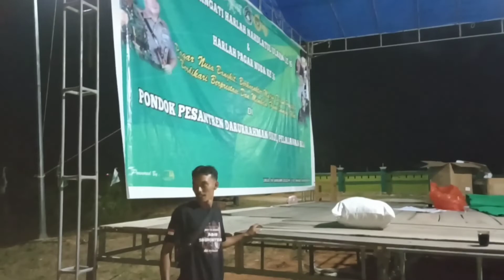cek sound || Harlah NU || Harlah Pagar Nusa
assalamu'alaikum dulur jumpa lagi dalam video cek sound Harlah NU Harlah Pagar Nusa semoga terhibur dan bermanfaat. maka dalam video cek sound Harlah NU Harlah Pagar Nusa mohon dukungan like comment subscribe ya. matur tengkiyu.